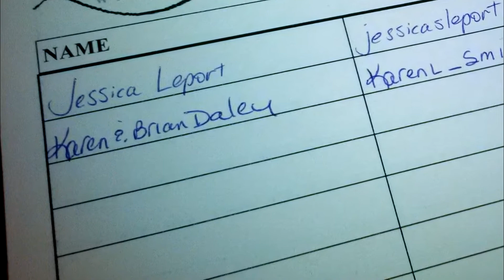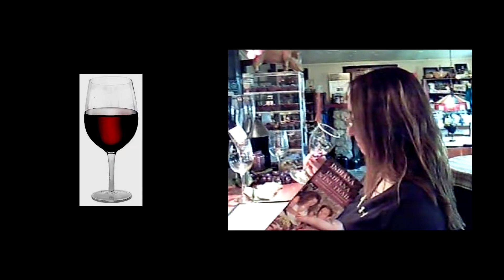Indiana Wine Trail & Fazoli's April 2017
On the weekend of Karen's Birthday, we travelled to Indiana to experience the Wine Trail. If you traveled to all six and got your Indiana Wine Trail passport stamped at each, you received a special wine glass commemorating your excursion. Karen received her glasses. When it was over, I treated myself to Fazoli's!